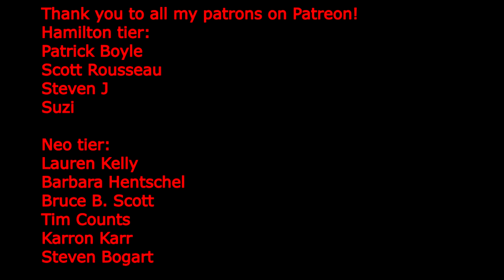One Man's Opinion Season 3 Ep. 89: Ghost the Musical at Music Theatre of Connecticut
GHOST THE MUSICAL
PRODUCTION
Book & Lyrics by Bruce Joel Rubin
Music & Lyrics by David Stewart & Glen Ballard
Directed by Kevin Connors
Based on the Paramount Pictures film written by Bruce Joel Rubin
Costume Design by Diane Vanderkroef
Scenic & Props Design by April M. Bartlett
Lighting and Projection Design by RJ Romeo
Sound Design by Jon Damasat
Fight & Intimacy Choreography by Dan O'Driscoll
Choreography by Clint Hromsco
Music Direction by Tony Bellomy
Stage Managed by Abbey Murray

Paul Aguirre as Willie Lopez
Kayla Arias as Louise/Wallace/Ensemble
Ladonna Burns as Oda Mae
Seth Eliser as Sam
Teagan La'Shay as Clara/Ortisha/First Nun/Ensemble
Matt Mancuso as Carl
Scott Mikita as Subway Ghost/Orlando/Ensemble
Jeff Raab as Hospital Ghost/Lionel/Ensemble
Leeanna Rubin as Mrs. Santiago/Bank Officer/Second Nun/Ensemble
Allie Seibold as Molly